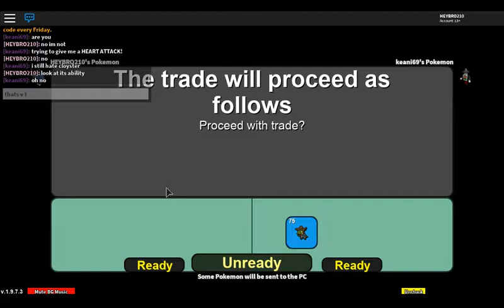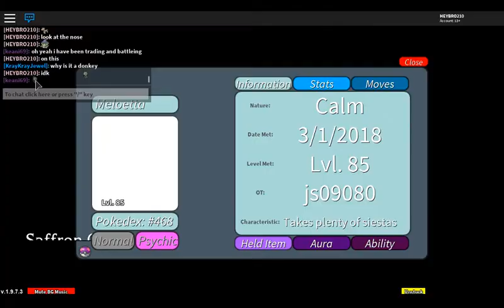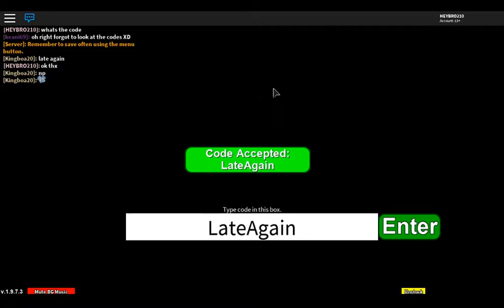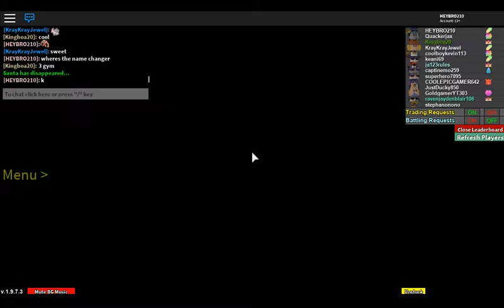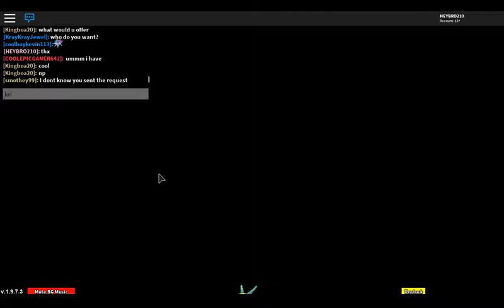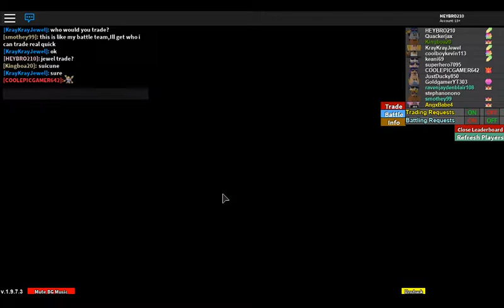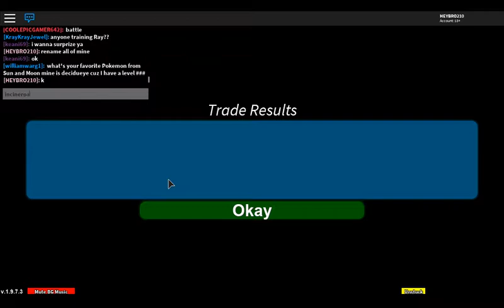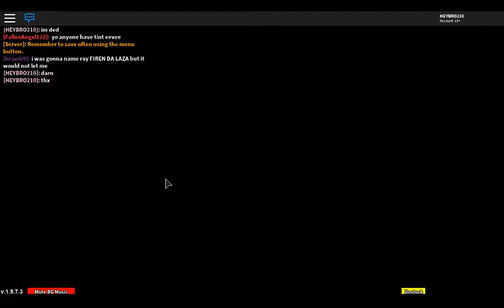Trading my shiny Hoopa? Was this a good idea?|Roblox Project Pokemon